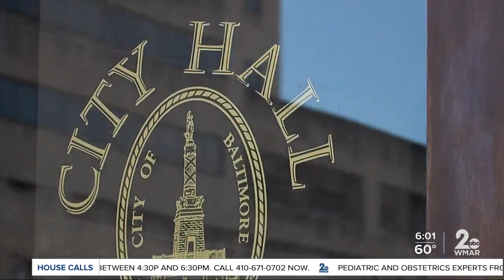Emergency responders in Baltimore to get stipend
They continue to answer the call, whether it's fighting crime, fighting fires or fighting to save your life, and Mayor Jack Young couldn't be more proud of them.